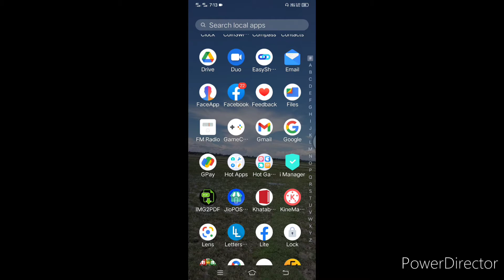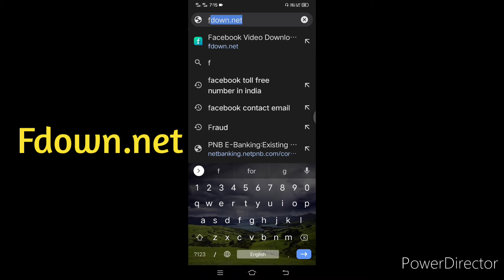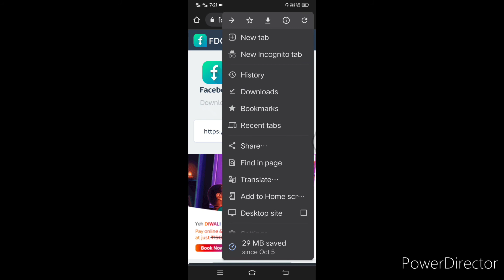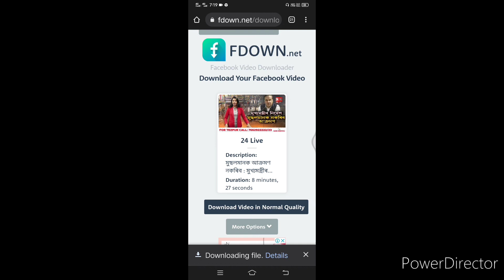How To Download Facebook Video | Fb video download | Facebook Bangla Tutorial | Kxj Technical Media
হ্যালো বন্ধুরা আমার এই ভিডিওতে দেখিয়ে দিয়েছে How to download Facebook video, মানে কিভাবে ফেসবুক থেকে যেকোনো ভিডিও ডাউনলোড করবেন কোন থার্ড পার্টি এপ্লিকেশন ছাড়া

How to use Google Map, গুগল ম্যাপ সঠিক ব্যবহারের নিয়ম How to use Google Map A 2 Z